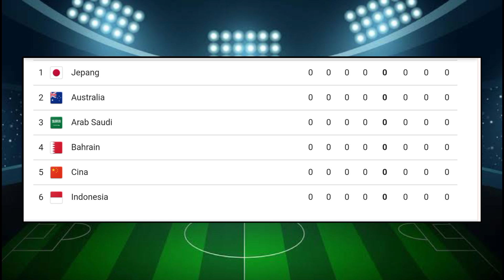ARAB SAUDI VS INDONESIA, KUALIFIKASI PIALA DUNIA 2026 ROUND 3, HEAD TO HEAD STARTING LINE-UP